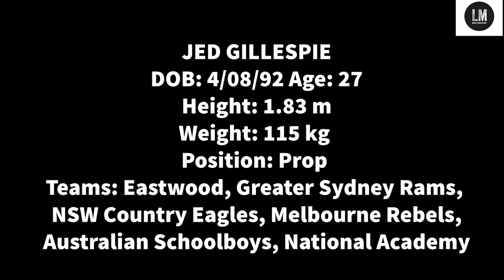Jed Gillespie Eastwood Rugby Highlights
Jed Gillespie Rugby Highlights

All Music credit to Eminem as it is not my own